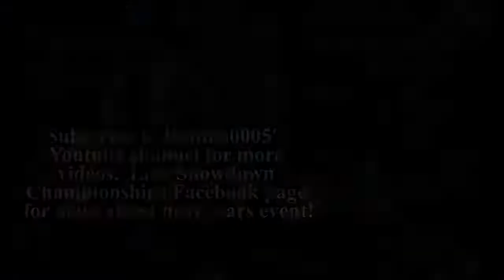Showdown Championships 2011 BBCS2 Semi Finals - Last Blade(Carl) vs Kid Viper(Platinum)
Tournament match from this years Showdown Championships event.  This year it was held at Anime Matsuri 2011.  Check out the links below for more information about the event and upcoming tournaments, including next year's Showdown!